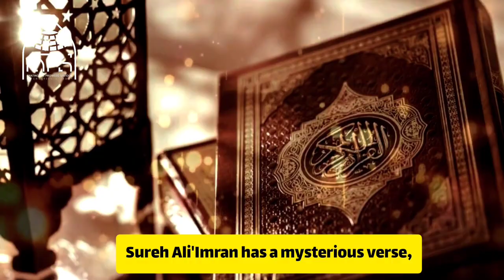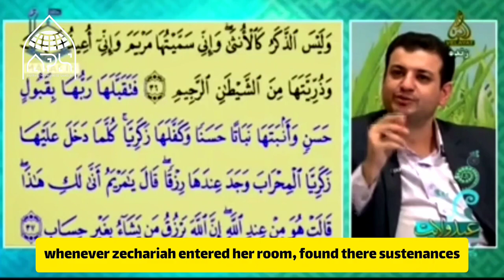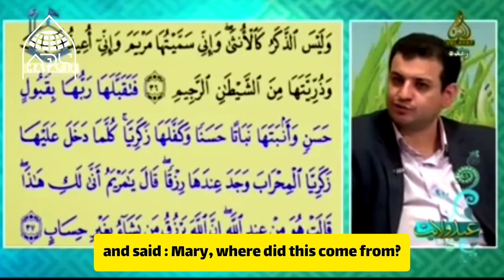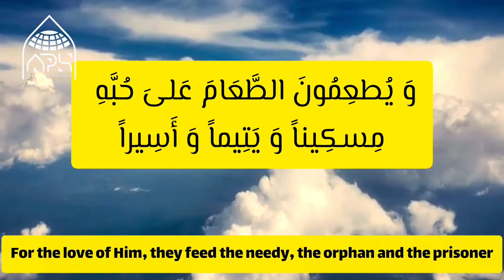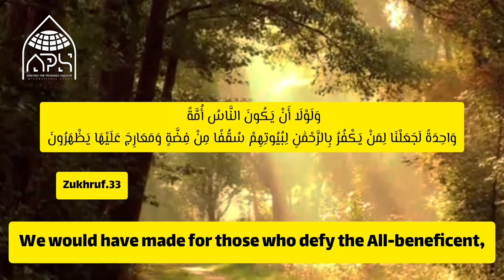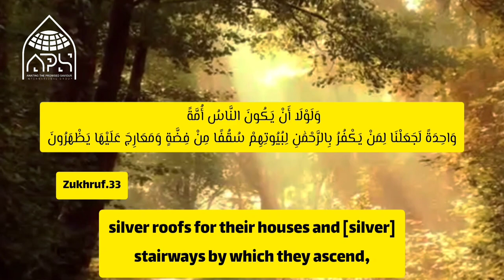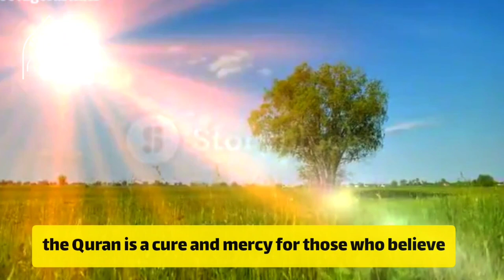Story of Saint Mary in Quran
Story of Saint Mary (Maryam) in surah Al-Imran